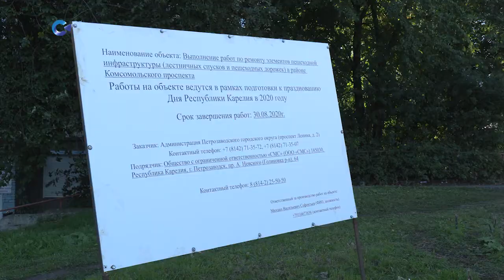МЭРИЯ ПЕТРОЗАВОДСКА ПОТРЕБОВАЛА ОТ ПОДРЯДЧИКА УСКОРИТЬ ТЕМПЫ РЕМОНТА НА КОМСОМОЛЬСКОМ ПРОСПЕКТЕ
График ремонта лестничного спуска  отстает от изначальных сроков  почти на месяц. Почему - узнала наша съемочная группа.